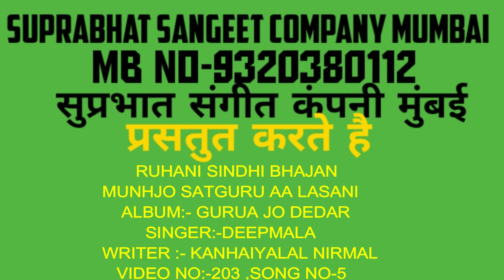रूहानी सिन्धी भजन* मुंहजो सतगुरु आ लासानी*रूहानी भजन के लिए चैनल को सब्सक्राइब करें VIDEO NO 203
सुप्रभात संगीत कंपनी मुंबई प्रस्तुत करते है रूहानी सिन्धी भजन  *मुंहजो सतगुरु आ लासानी*  VIDEO NO 203,SONG NO -5
ALBUM :-GURU JO DEDAR
SINGER:-  DEEPMALA
PL.DON’T  FORGIVE
AND
OUR CHANNEL
 AND
 PRESS
 BELL
 ICON
 TO
 GET
 INFORMATION
OF
 UPCOMING
SONG